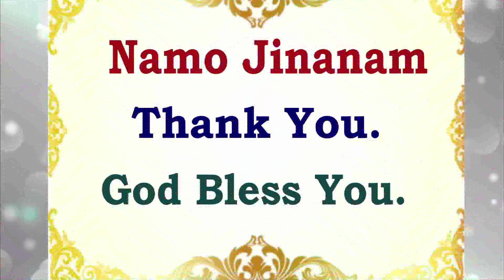Rangai Ja ne Rang ma Mahavir na Satsang ma I Sankirtan I P.Pu.Pankajbhai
Namo Jinanam
Current Events :
Navratri Navpad
17th - 31st October 8:00pm.
Scientific Practical Diwali Celebration
5/6th November - 19th November
Haridwar, Char Dham Yatra
P.Pu.Pankajbhai an electronic engineer, scientist and businessman by profession enjoys a unique viewpoint on life, religion, God and spirituality. Discord, disharmony, disillusionment, derangement and disease are part of everyday life. Scientific Practical Divine Lifestyle through Mantra Yog is suggested as a solution to all problems of humanity. Persistence, faith and acceptance of reality help in experience of freedom from pain and suffering in the here and now. Based on cosmic principles or Law Of Nature sevamaitri (unconditional divine love for all) is an essential role of human beings. Caste, creed, age, gender or religion does not bind as shown by God.
Namo Jinanam.
P.Pu.Pankajbhai.

You can listen to P.Pu.Pankajbhai daily.

Aastha App : Live Arihant TV with 1 week's catch up!

7 WhatApp Seva :
Save these numbers to your contacts and send your request : Add me, your name, location (area of residence) and reference (Eg.
7. आपको जानकारी मिले I Solution हो I जीवन सवालों के जवाब हो I Success, Happiness हो I

Magazine, CD, DVD, Life Membership, Workshop, Seva, Satsang, Webinar.

All sevaks, satsangis, business associations, health groups, finance companies, schools, colleges, education institutes, dharmic sansthans, mahila mandals, youth groups, NGO, CHS, senior citizens, activists are invited to participate in organized activities of Param Sukh Jivan Vikas Kendra (PSJVK).

Join, implement, share and care for ultimate goal directed complete total wellness.

નમો જિણાણં